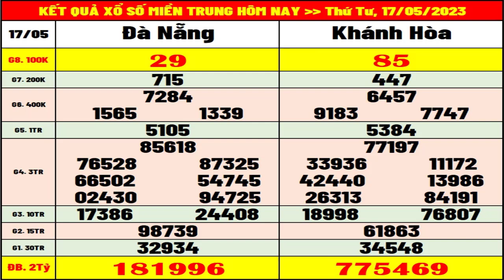Kết quả xổ số Miền Trung hôm nay thứ 4 ngày 17/5/2023 (xs Đà Nẵng, xs Khánh Hòa)